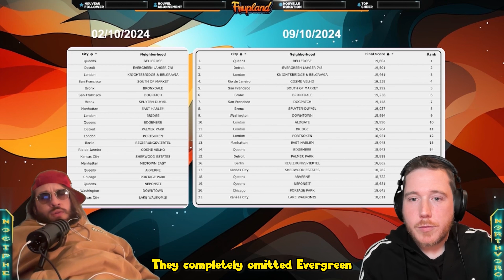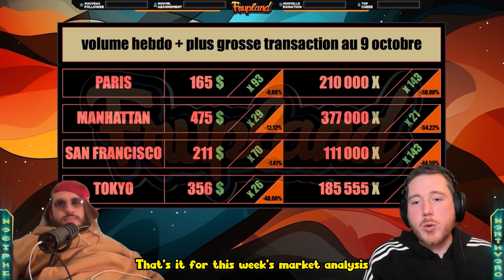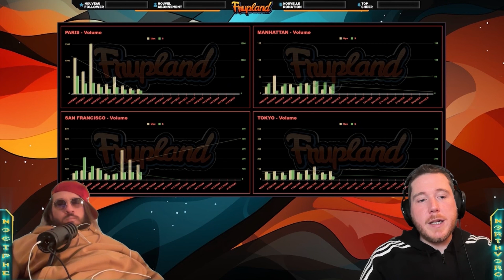Frupland - News - 09/10/2024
Toutes les actus de la semaine du 02/10/2024 au 09/10/2024